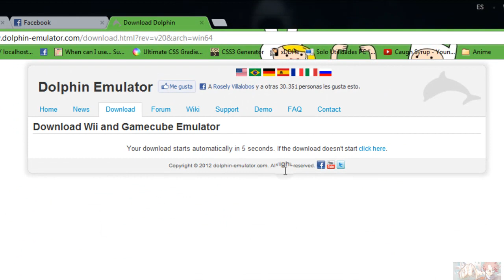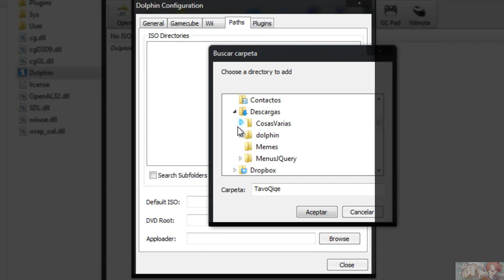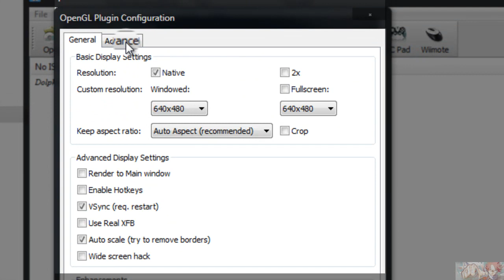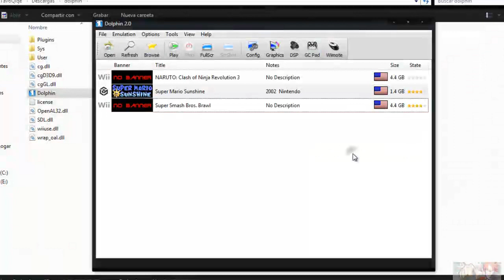Como Configurar Dolphin Para Super Smash Bros Brawl